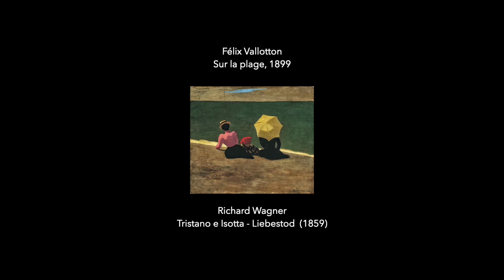Félix Vallotton, Sur la plage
Serie di filmati da 30 secondi realizzati ai tempi del lock down per il COVID-19 (marzo - aprile 2020).

Ce matin, opération détente, harmonie et solitude à la plage avec la toile "Sur la plage", une réussite sacrément picturale de 1899, signée Felix Valotton. Ou Felox Villaton, ça amuse de changer parfois les lettres.
Dans un bord de mer façon Filex Vollaton, quel bonheur, le temps est maussade, on respire et il n'y a personne. Seulement vous qui vous promenez, et trois silhouettes un poil énigmatique que vous apercevez de dos, en face de vous. On dirait que quelqu'un, sans le dire à personne, a réussi à légèrement pencher la terre...
Devant nous, la mer est opaque, verte et douce comme une amande fraîche de Marrakech.
Au-dessus de nos têtes, le ciel est gris, mais au centre, vous voyez cette flaque bleue tout en long ? C'est une trouée de ciel clair, revigorante.
A nos pieds, le sable beige tire légèrement sur le gris, il ressemble un peu au ciel, alors s'il vous plaît, soyez raisonnable, n'allez pas contempler cette toile quand vous avez un peu trop bu, vous pourriez confondre.
Les trois silhouettes
Entre la terre et l'eau, presque à cheval sur la bande d'écume blanche, c’est là que se tiennent nos trois silhouettes. Penchées sur la gauche, elles se sont assises sans dire un mot.
Aussi paisibles et immobiles que le paysage, c'est tout de même légèrement étrange leur façon, mine de rien, de jeter un sort à la gravité.
Nous reconnaissons deux femmes, installées à droite et à gauche d'un petit enfant.  Un chemisier rose, un canotier, une ombrelle jaune citron, un béret rouge et de grandes robes noires, voici quelques éléments, quelques tâches colorées qui font pétiller notre œil au centre de la toile.  (Fonte: France Inter)